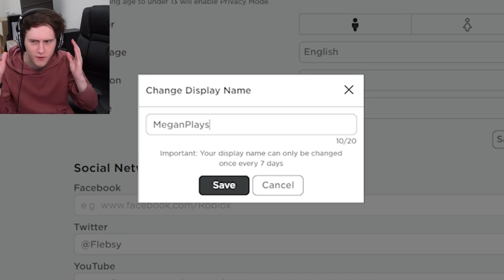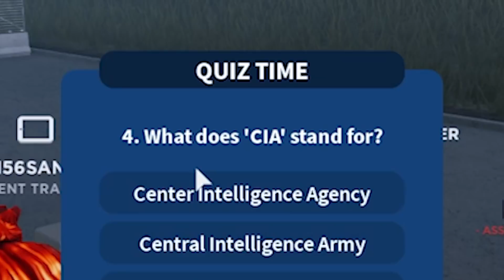My automated Roblox army training broke..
I use my Roblox army training script to try and pass training but it doesn't work as intended lol